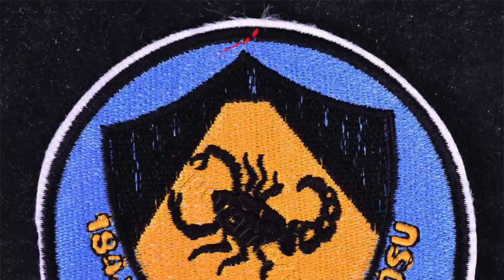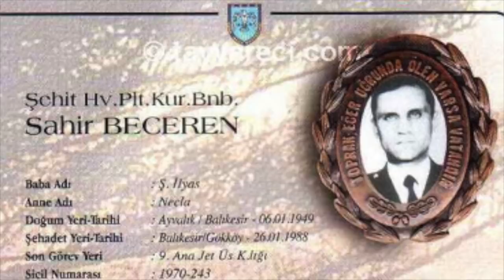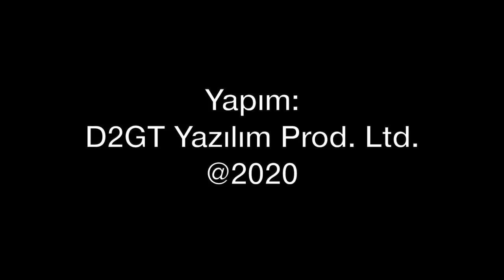1976'da Türk-Sovyet sınırındaki ilginç olay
Yıl 1976... Türk Hava Kuvvetleri'ne ait iki RF-5A keşif uçağı, Iğdır civarında uçarken başlarına çok ilginç bir olay geldi. Sovyetler Birliği ile Türkiye arasında yaşanan kriz ve sonrası... Tolga Özbek anlatıyor...
Pazartesiden cumaya her gün saat 19.00'da yeni video...
Videomuzun müziği, değerli takipçimiz Selçuk Çelebi tarafından hazırlandı:
Kanalı  @Ambient Music Selcuk Celebi   Eserlerine ulaşmak için: